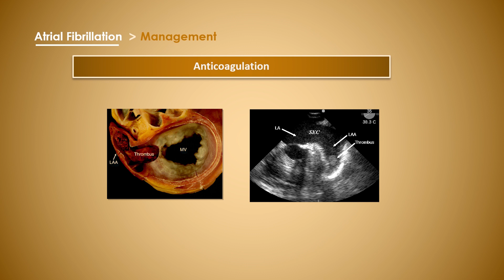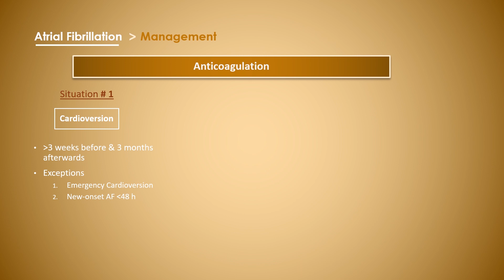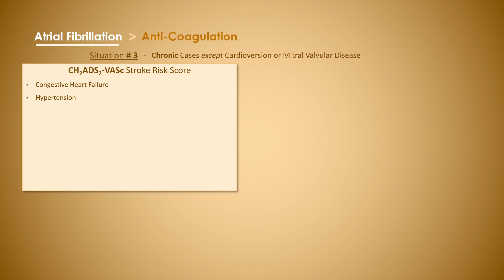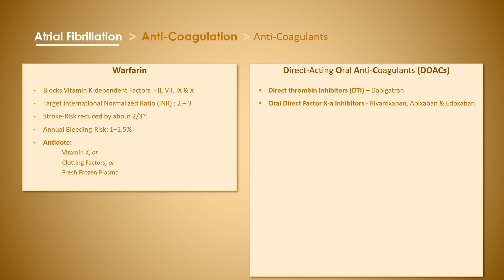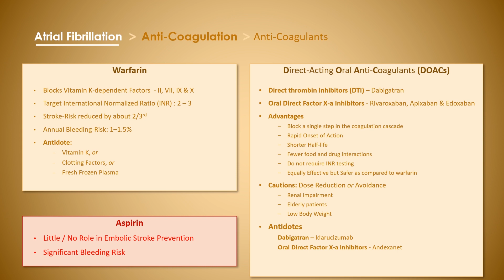Anticoagulation in Atrial Fibrillation - 3 Situations for Anticoagulation in AF & its Principles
In this video, you will learn about using the anticoagulants in Atrial Fibrillation or AF. You will learn about 3 situations in AF where anticoagulants are used, the calculation of stroke risk by using CHADS-VASc score, use of HAS-BLED score to calculate bleeding risk, and specific anticoagulants that are used. You will also know about the DOACs and their antidotes in case of bleeding.

Help taken from Davidson's Principles & Practice of  Medicine 23e, OHCM 10e & Essentials of Kumar & Clark's Clinical Medicine in making of this video.

👨🏻‍⚕️ Enjoy Learning with Last Second Medicine 👩🏻‍⚕️🩺

The information provided in these videos is derived from well reputed resources/text of Internal Medicine. Since due to rapid advances, new information keep on adding to existing one, or even may have replaced it, therefore, Medical students are encouraged to consult reference books, and use these videos only for a quick revision.

Please comment about any new information about a topic in relevant videos' comments and also Leave you valued suggestions.